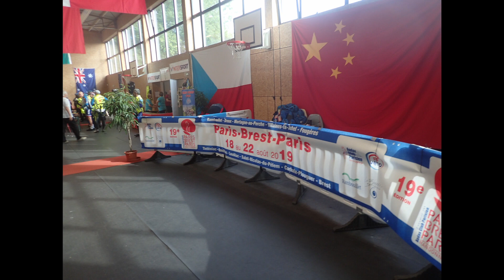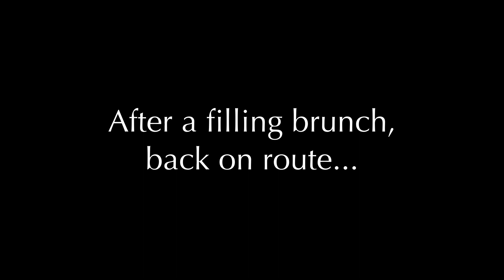Paris Brest Paris 2019, Fougères Contrôle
PBP 2019 Fougères contrôle
A view, mostly from the handlebars, of PBP 2019, Fougères contrôle Brest bound. A few km's of entering Fougères, having my brevet book stamped, and heading out of town.
Lots of navigation signs and roundabouts.
The proposed PBP 2023 route through Fougères looks to be the same, so take notes!
Some real time, a few stills and some time lapse.

0:00 Intro
4:46 Welcome to Fougères sign
11:40 Entering Fougères contrôle
17:15 Brevet Card stamping
26:20 Leaving Fougères sign
26:24 On to Tinténiac!